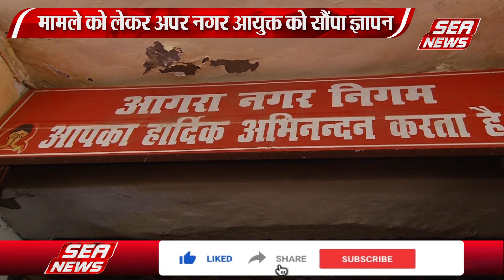जलकल कर्मचारी संघ का ज्ञापन | Memorandum of Jalkal Employees Association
गुरुवार को अपर नगर आयुक्त को एक ज्ञापन उत्तर प्रदेश नगर निगम जलकल विभाग कर्मचारी संघ आगरा के प्रदेश अध्यक्ष सिकंदर सिंह के द्वारा सौंपा गया ज्ञापन में नगर निगम आगरा के सफाई कर्मचारियों एवं सफाई नायक को आतंकी कहे जाने पर आपत्ति जताते हुए मामले में जांच कर उचित कार्रवाई करने की अपील की गई है साथ ही सफाई कर्मचारियों से जुड़े अन्य मुद्दों एवं मांगो को लेकर भी ज्ञापन के माध्यम से नगर आयुक्त को समस्याओं से अवगत कराया गया है..